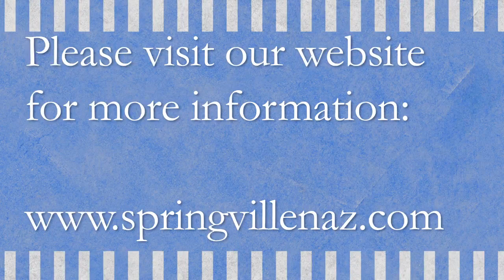Proverbs: Walking in Wisdom. "Reputation"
The 6th lesson in the Walking in Wisdom Series
Springville Church of the Nazarene